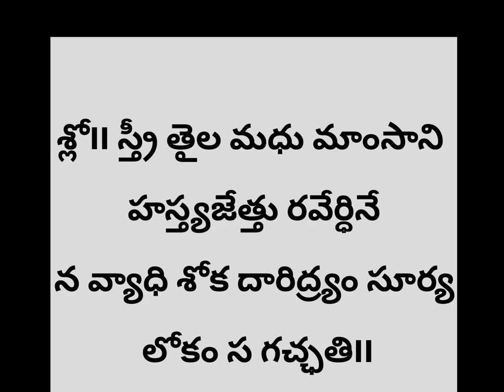# భానుసప్తమి భానుసప్తమీ అంటే? ఈ భాను సప్తమి రోజు ఆచరించే సూర్యారాధన విశేష ఫలప్రదము.